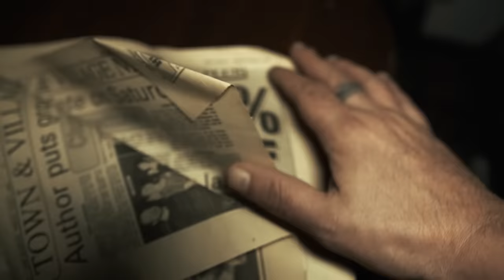SHE DIED IN HER BED! MOST HAUNTED ABANDONED HOUSE HIDDEN IN THE WOODS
Today's episode we explore and investigate this haunted abandoned house hidden in the woods. the passed owners' possessions still lay inside since she died in her bed inside the abandoned house, which can only help us contact the spirits that hide within! This is by far the best paranormal activity we had come across in our investigations. leading us to believe this is the most haunted abandoned house we had come across hidden in these welsh woods. If you enjoy seeing haunted and abandoned places, then feel free to stick around as i upload weekly explores and investigations